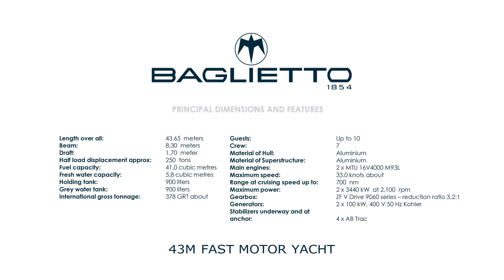43m Baglietto PACHAMAMA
A 43m M/Y representer of the Baglietto Fast Line, PACHAMAM embodies the future and the undoubtably recognisable historical signatures of the company. Both the interior & exterior designed by the increadible  Francesco Paszkowski, as always, presenting something groundbreaking to the yachting world.